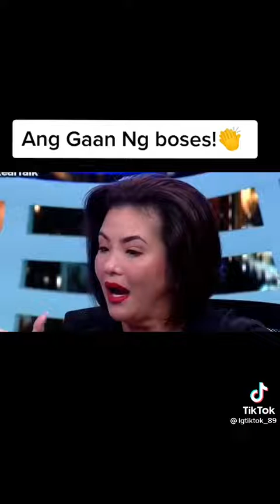August 9, 2022